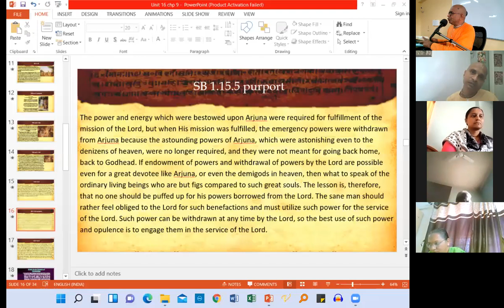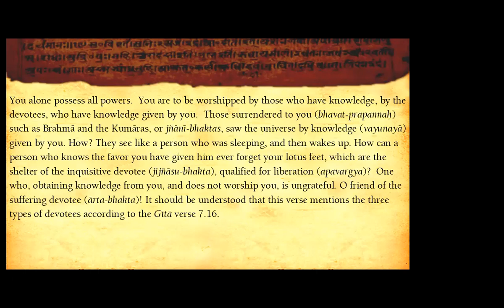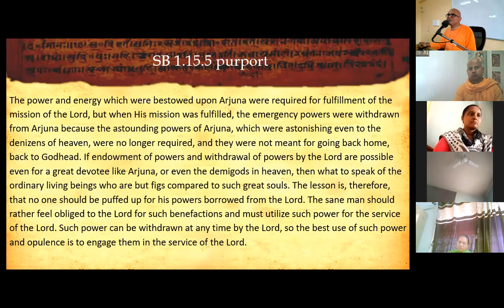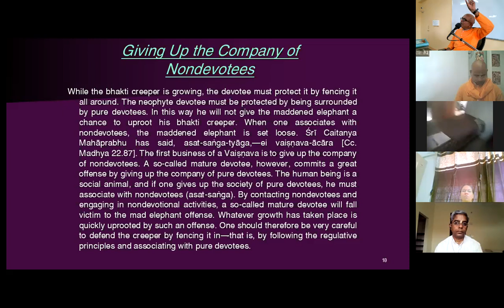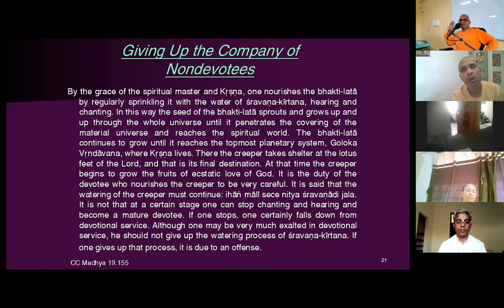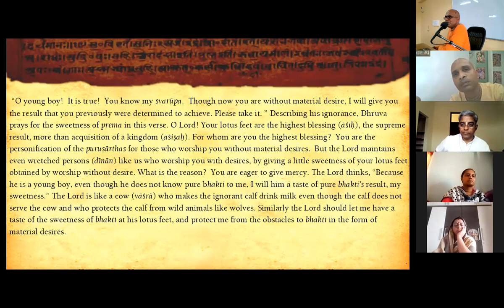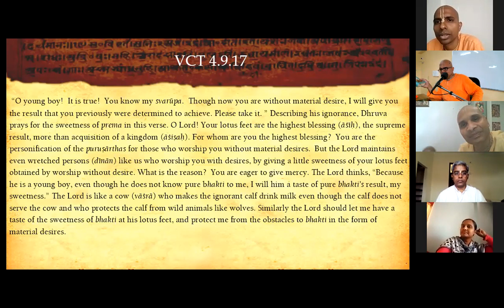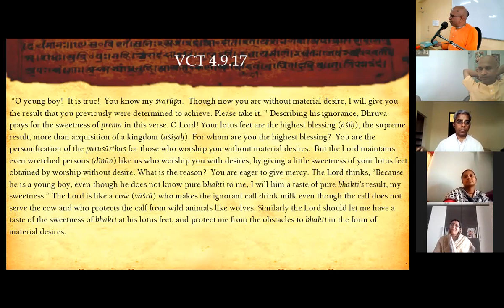Canto 4_Unit 16_HG Vamsivadan Pr_ Part 5